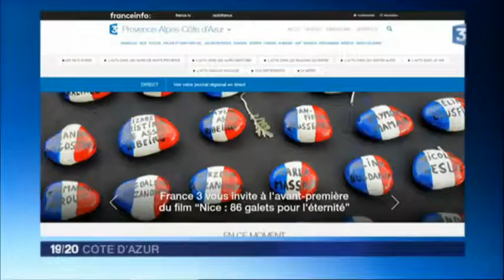Transformation artistique pour l'ancienne prison de Grasse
France3 19h 20h CA du 07102017